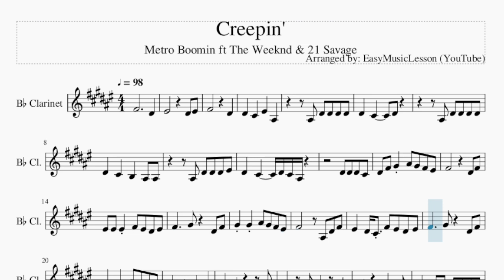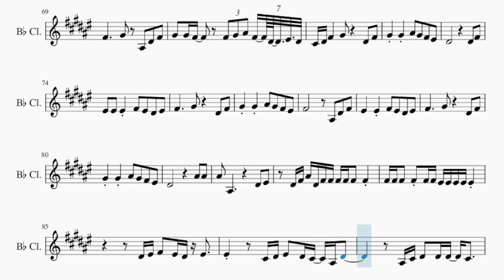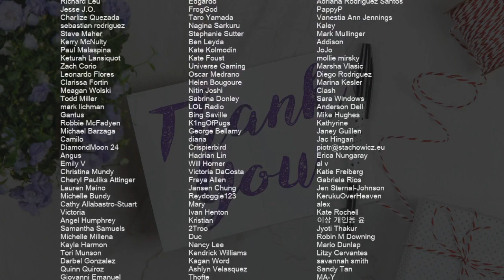Clarinet Sheet Music: How to play Creepin' by Metro Boomin ft The Weeknd & 21 Savage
Comment and let us know how the videos have helped you. It keeps us going! :)Here is a sheet music/tab video on the song Creepin' by Metro Boomin ft The Weeknd & 21 Savage on the clarinet. A clarinet sheet music arrangement which is transposed to notes that are easily played by clarinet, for the song Creepin' by Metro Boomin ft The Weeknd & 21 Savage.

EasyMusicLesson teaches you to play the your favorite instrument, through well-arranged sheet music so that you too can learn how to play Creepin' by Metro Boomin ft The Weeknd & 21 Savage on the clarinet as fast as you can. A clarinet sheet music with backing tracks to help your play the song better.

Chords of Clarinet arrangement:
C# Min   G# Min   A Maj   E Maj   G# Maj   C# Min   G# Min
A Maj   E Maj   G# Maj   C# Min   G# Min   A Maj   B Sus 4
C# Min   G# Min   A Maj   B Maj   G# Maj   C# Min   G# Min
A Maj   E Maj   G# Maj   C# Min   G# Min   A Maj   E Maj   G# Maj
A Maj   B Sus 4   C# Min   G# Min   A Maj   B Maj   G# Maj
C# Min   G# Min   A Maj   E Maj   G# Maj   C# Min   B Maj   A Maj
E Maj   G# Maj   C# Min   B Maj   A Maj   E Maj   C# Min   G# Min
A Maj   E Maj   G# Min   C# Min   G# Min   A Maj   E Maj   G# Min
C# Min   G# Min   A Maj   E Maj   G# Min   C# Min   G# Min
A Maj   E Maj   G# Min   C# Min   G# Min   A Maj   E Maj   G# Maj
C# Min   G# Min   A Maj   E Maj   C# Min   G# Min   A Maj   B Maj
G# Maj   C# Min   G# Min   A Maj   E Maj   C# Min   G# Min
A Maj   B Maj   C# Min   G# Min   A Maj

Melody notes of Clarinet:
F#4           D#4
F4         D#4 F4
F#4         D#4
D#4   C#4   F4   A#3
A#3 D#4 D#4 D#4 D#4
D#4   C#4     D#4
D#4   C#4   B3   A#3 A#3
A#3 D#4 D#4 D#4 F4
D#4   C#4     D#4 C#4 A#3
D#4 D#4 D#4 C#4
D#4 F#4 G#4 A#4 G#4 F#4 F4
F#4         D#4 F#4
F4 F4 F4 F#4 F4 D#4 F4
F#4     G#4   D#4 F#4
G#4 G#4 A#4 G#4 F#4 F4
F#4       A#3 D#4 F#4
F4   D#4 C#4 F#4 F4 D#4 F4
D#4 A#3   D#4   F#4
F4   C#4       G#4
F#4   F4 D#4   C#4
A#3     F4     D#4
D#4 D#4 D#4 D#4 D#4 D#4 D#4
D#4   C#4     D#4
D#4 C#4 C#4     D#4
F#4         D#4 F#4
F#4     D#4 A#3 D#4 F#4
F4   F4 F#4 F4 D#4 G#4
F#4           D#4 F#4
D#4   D#4 F4 F#4 F4 D#4 D#4 F4
F4   C#4 D#4 F4 D#4 C#4 A#3 D#4
A#3 C#4 D#4 D#4 D#4 C#4
C#4 D#4 F#4 G#4 G#4 G#4 A#4
F#4   D#4 F4 F#4 F4 D#4 F4
A#3 D#4 D#4 D#4 C#4
C#4 A#3 C#4 C#4 B3   A#3 G#3 A#3
F#4         D#4
D#4   C#4   F4
C#4 D#4 F4 D#4 C#4 C#4 D#4 C#4 A#3 C#4 D#4 C#4
C#4 D#4 F4 D#4 F4 F4 D#4 D#4 D#4 C#4 C#4
D#4 C#4 D#4 D#4 C#4 D#4 D#4 C#4 D#4 C#4 C#4
D#4 C#4 F4 F4 G#4 A#3 F4 F4 F4 D#4 C#4 C#4
G#4 G#4 F4 F4 F4 D#4 D#4 D#4 D#4 D#4
D#4 D#4 D#4 D#4 D#4 D#4 G#4 G#4 F4 D#4 D#4 D#4 D#4
F4 F4 D#4 F4 F#4 D#4 D#4 D#4 D#4 F#4 A#3
D#4 D#4 D#4 F#4 A#3 D#4 D#4 D#4 D#4 F#4 A#3
D#4 D#4 D#4 F#4 D#4 D#4 D#4 D#4 D#4 F#4
D#4 D#4 F#4 F#4 D#4 F#4 D#4 F#4 D#4 D#4 F#4
D#4 D#4 F#4 D#4 D#4 D#4 C#4 C#4 B3 A#3
D#4 D#4 D#4 A#3 G#4 D#4 C#4 C#4 C#4 C#4 D#4   F4
F#4     D#4   D#4 F#4
F#4     G#4 A#3 D#4 F#4
G#4 G#4 F#4   F#4 G#4 A#4 F#4 D#4 F4 D#4
C#4 D#4 F#4   G#4   D#4 F#4
D#4         D#4 F#4
F4   F4 F#4 F4 D#4 F4
F#4     G#4